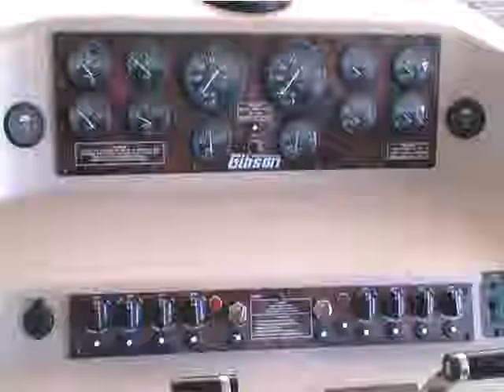50 Gibson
50' Gibson Cabin Yacht
• Year: 2004
• (( Price Slashed )) US $125,000  -- No Nevada State Sales Tax to Pay
• Located In Lake Mead, NV
• Hull Material: Fiberglass
Image Boats

• Request Boats Info. Packet – More info. and high quality pictures.
• $355,000 estimated New Replacement Cost - $219,900 Market Value - Request copy of 2010 survey.
• Comes with Manuals, Service Records and is Lake Ready
• Sleeps 6 +
• Low, Low Hours(( OWNER KEPT BOAT IN AS NEW CONDITION ))
 (( Price Now Reduced over $45,000 ))
BIG – TWIN 8.1 / 496 CID CRUSADERS / 385 HP. ENGINES – WESTERBEKE 10 KW GENERATOR – MARINE HEAT/A/C - Clean, serviced and mechanically inspected.
Not your typical houseboat. This Baby can get you there and back at 30 Mph!